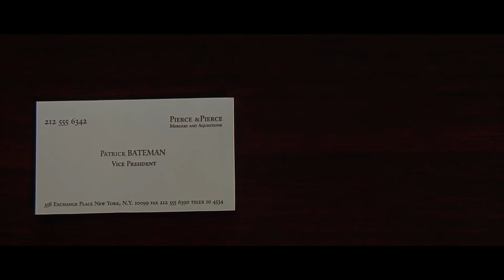Uppercut doing all the work against trios